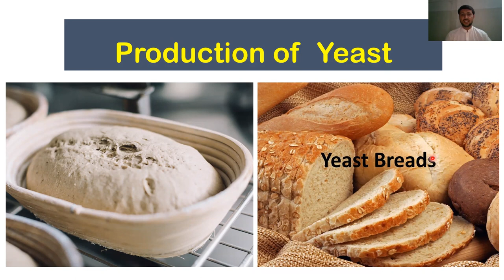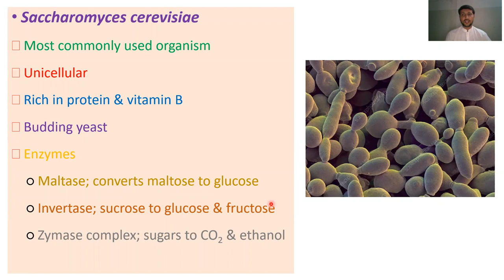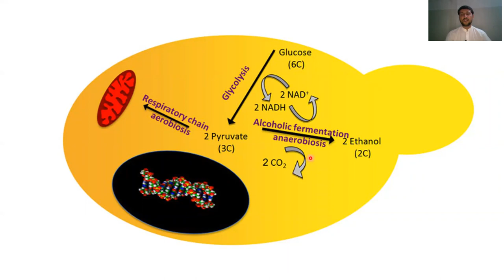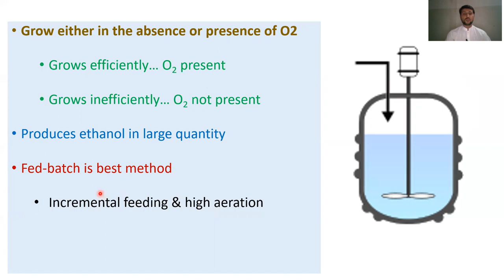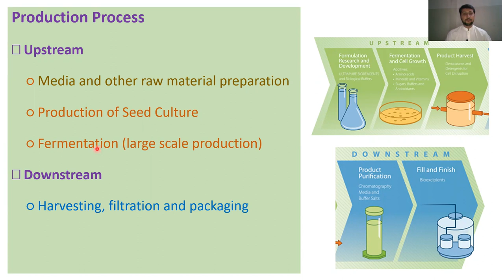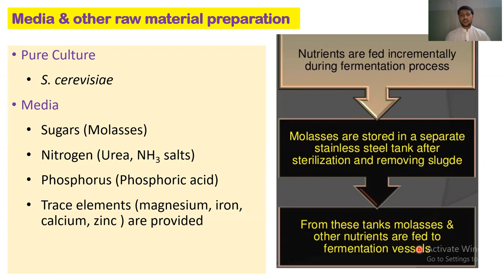Production of Yeast # Part 01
Saccharomyces cerevisiae
Maltase
Invertase
Zymase complex
Fed-batch Method
Upstream process
Downstream process
Harvesting, filtration and packaging